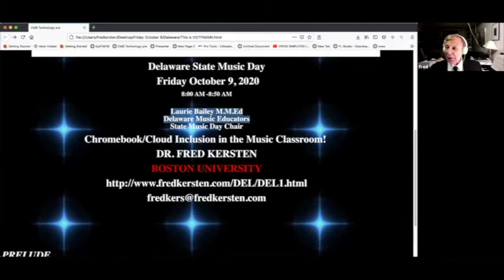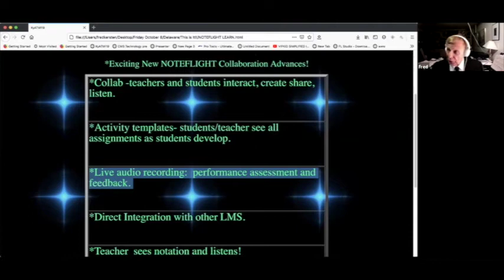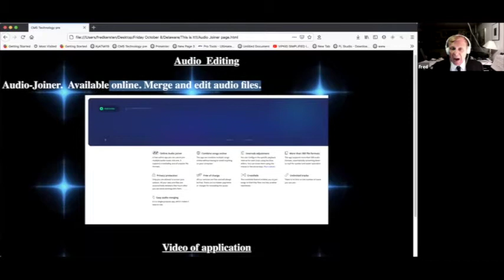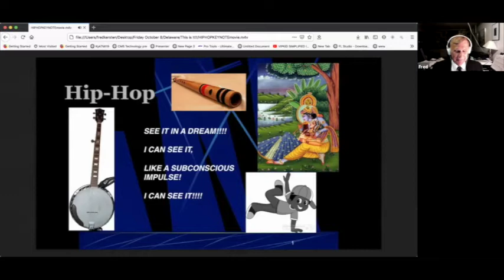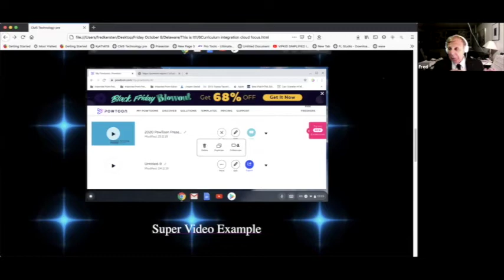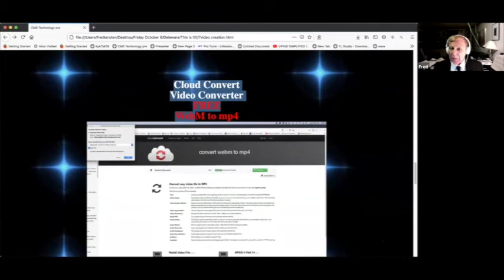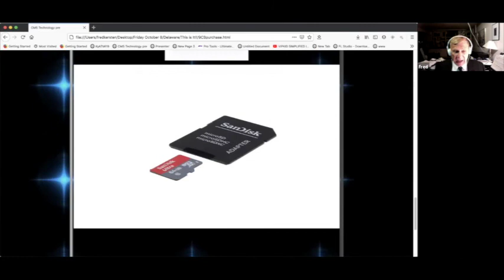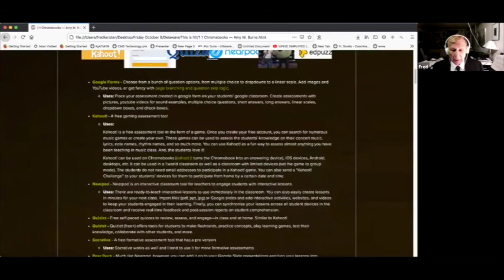DMEA 2020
Dr. Fred Kersten presents at the DMEA 2020 Conference.